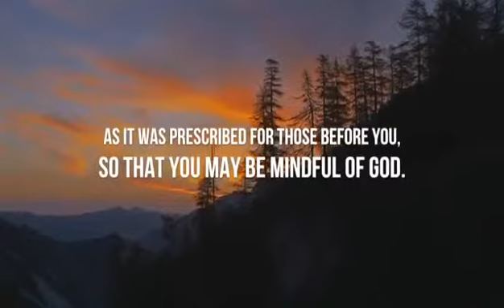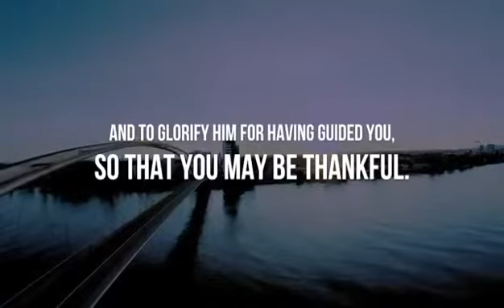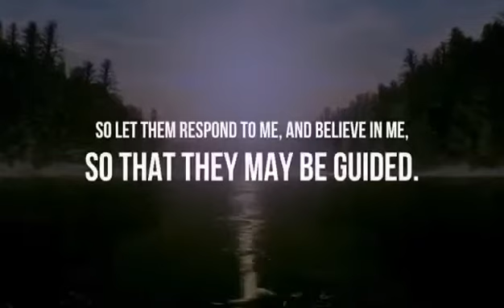Nak Tambah Aset? Dengar Nasihat Surah Al Baqarah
Perkara : *PROMOSI HEBAT JUALAN RUMAH BAGI BADAN BERKANUN TERPILIH DAN PENJAWAT AWAM TANPA MODAL* Maklumat lanjut diportal
Perhatian kpd semua :
*Update 23/4/2019*
Berikut adalah *Sila Hubungi Encik Azizul Ditalian 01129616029 @ bagi setiap projek dibawah Koperasi Hartanah Anggun Berhad (KOHAB)*
SKIM ZERO DEPOSIT UNTUK PEKERJA BADAN BERKANUN TERPILIH DAN PENJAWAT AWAM
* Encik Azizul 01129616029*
🌸Taman Desa Murni, Gua Musang
🌸Qiara Bukit Bunga, Tanah Merah
🌸Teratak Residence, Bachok
🌸Bandar Residence, Pasir Pekan
🌸Machang Residence, Kelantan
🌸Taman Kay Kadok, Kelantan
🌸Machang Perdana, Kelantan
🌸Taman Mahkota Aman 2, Kuantan
🌸Taman Merati, Lukut
🌸Taman kurau, Pd
🌸Taman Arowana, Pd
🌸Taman Salak Maju, Sepang
🌸 Taman Koperat Putera, Besut
🌸 Taman Koperasi Perdana, Kemaman
🌸 Taman Bukit Gedup Utama, Dunggun

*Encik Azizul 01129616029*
🌸 Apartment samudera, Manjung
🌸Taman Desa Pengkalan 2, Ipoh
🌸Taman Bidor Damansara, Perak
🌸Taman Tronoh Impian, perak
🌸Taman Universiti, Tapah
🌸Taman Sementa Permai, Kapar
🌸 Sky Garden Residence, Klebang Ipoh
🌸 Metro Pengkalan, Ipoh
🌸 Kk@Damansara, Kuala Kangsar
🌸 Pavilion Ville, Ipoh
🌸Taman Permatang Perdana, Pengkalan Badak Kuantan
🌸 Desa Kerayong Indah,Banglo Puncak Alam (Projek Baru)

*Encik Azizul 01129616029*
🌸Taman Saujana Harmoni, Gua Musang
🌸Taman Gerbang Siputeh Sari, Batu Gajah
🌸Taman Sri Gading, Batu Gajah
🌸Taman Tanjung Bistari, Tg Rambutan
🌸Taman Tun Sambathan, Sg siput
🌸Taman Malar, Tambun
🌸Taman Heliconia, Tapah

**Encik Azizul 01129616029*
🌸Projek IBS
🌸Taman Delima Saujana, Temerloh
🌸Taman Salak Kasturi, Sepang
🌸D’Anggun, Karak
🌸Taman Pulai Sejahtera, Temerloh
🌸 Apartment taman Mahkota Valley, Berserah, Pahang (Projek Baru)

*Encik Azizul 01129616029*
🌸Bandar Baru Setiawan (BBS)
🌸 Harmoni Sg Terap
🌸Apartment Sri Serindit, Melaka
🌸Taman Mulia
🌸Taman Apas Permai, Tawau
🌸Vista Sri Melalin, Tuaran
🌸Taman Tronoh Akasia
🌸Bandar Baru Teluk Intan (BTTI)
*JIKA ADA PENAMBAHAN PROJEK DAN SEBARANG PERUBAHAN MAKA SAYA AKAN MAKLUMKAN DARI MASA KE SEMASA...*Sebarang Perubahan adalah tertakluk kepada pihak Pemaju dan Koperasi.
Sekian,
HARAP MAKLUM

Kenapa Nak Keluar Modal Beli Rumah Sekiranya Ada Skim Zero Deposit Beli Rumah? Mudah dan Senang… Semua Urusan Dokumentasi Pihak Kami akan bantu Anda Untuk selesaikan. Cepat Bertindak Sekarang Untuk Memiliki Rumah Impian Anda Sekarang…Sekarang Juga Saya Hubungi Encik Azizul ditalian 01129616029 untuk beli rumah.